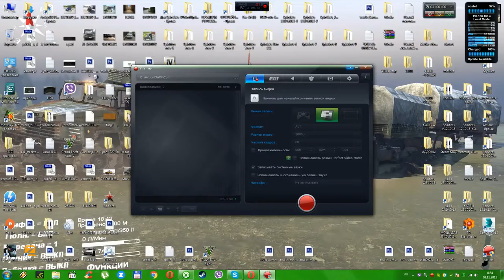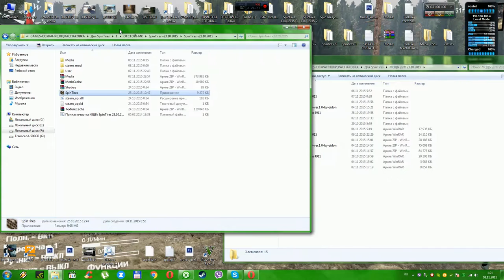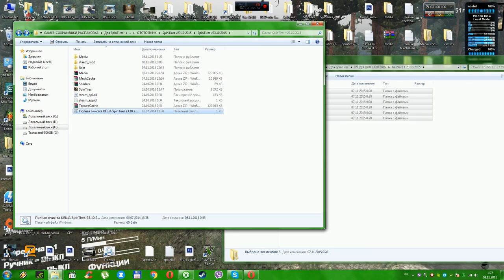SpinTires 23.10.2015 (Обновлённая)